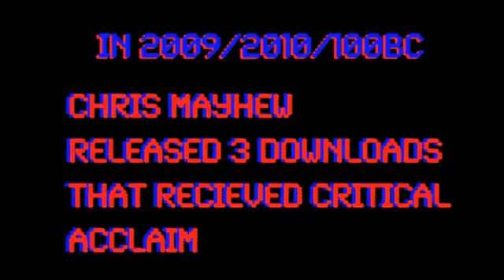3hree Dee by Chris Mayhew from MagicTricks.co.uk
Chris Mayhew took the internet by storm with three downloads...now it's your DVD player's turn!  Grab your copy from MagicTricks.co.uk